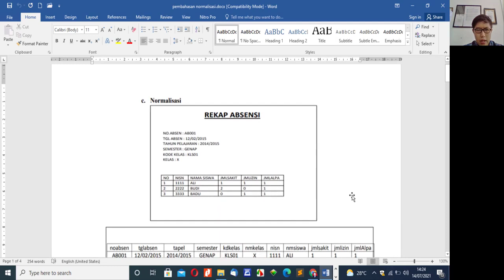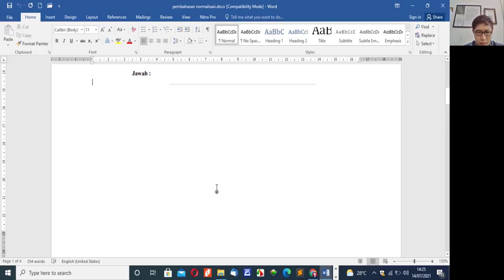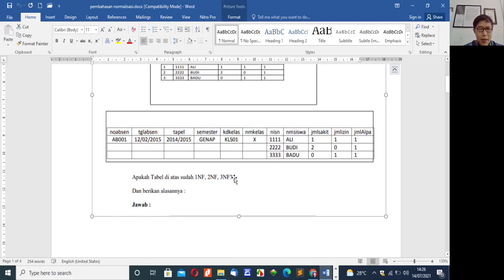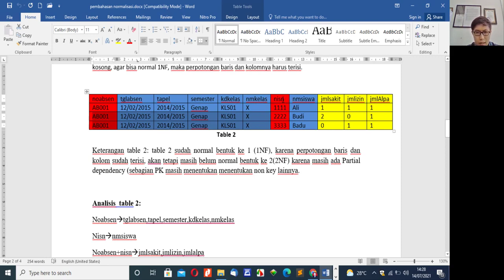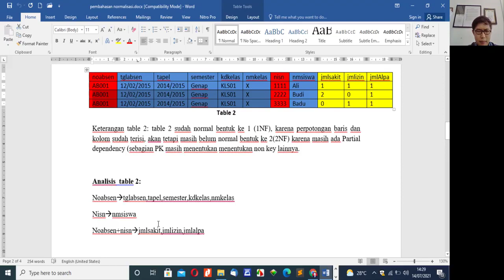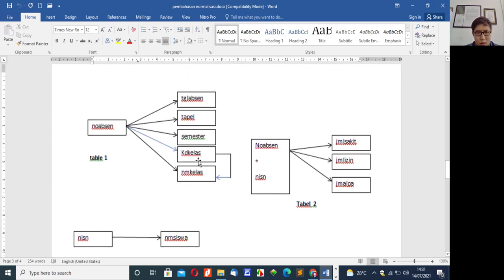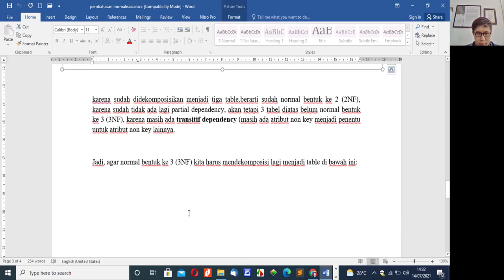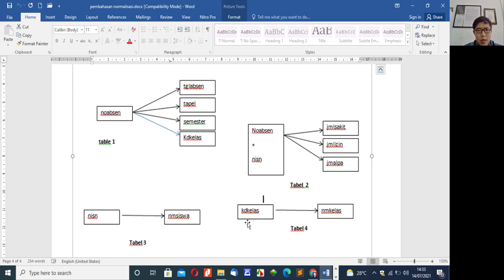Pertemuan 12 Perancangan Basis Data Contoh Normalisasi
Perancangan Basis Data Oleh Bapak Supardi, M.Kom